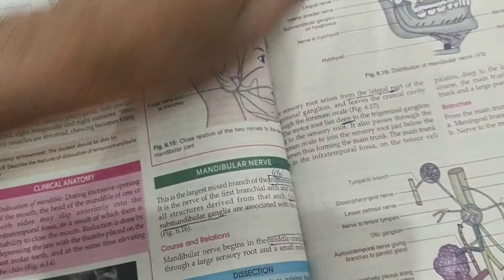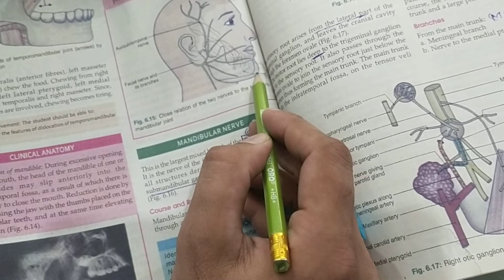CHP6 (TEMPORAL AND INFRATEMPORAL REGION) HEAD AND NECK REGION GROSS ANATOMY